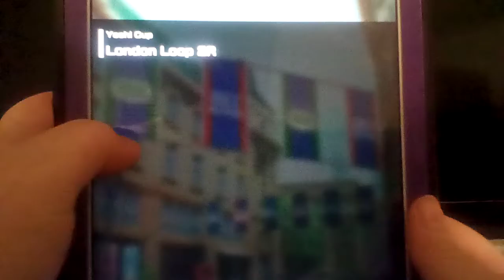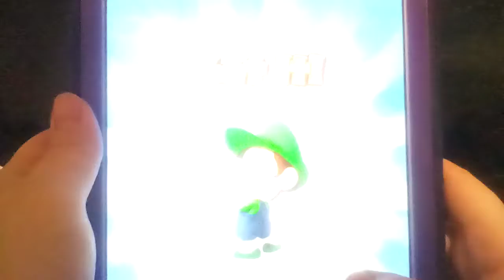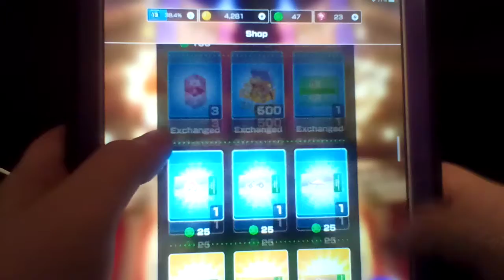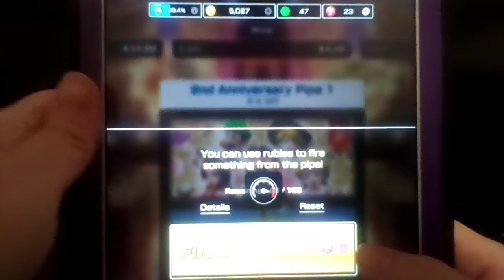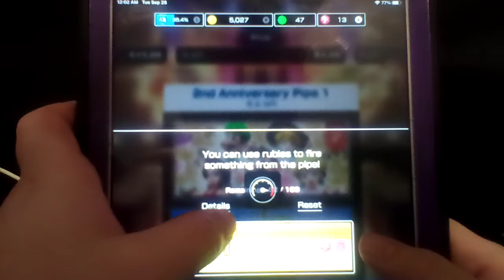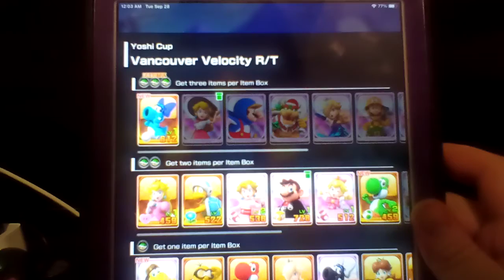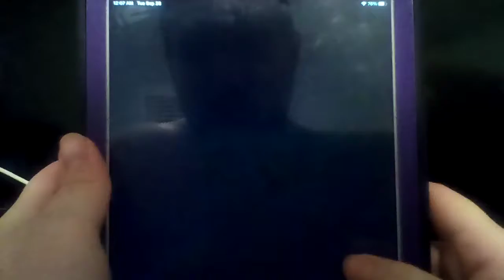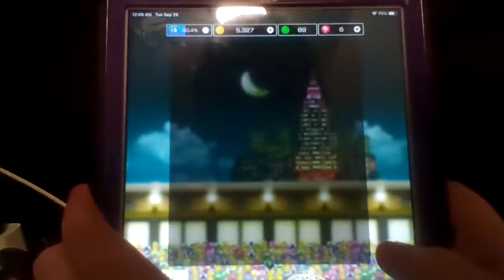Let's play Mario Kart Tour Part 89: Yoshi Cup